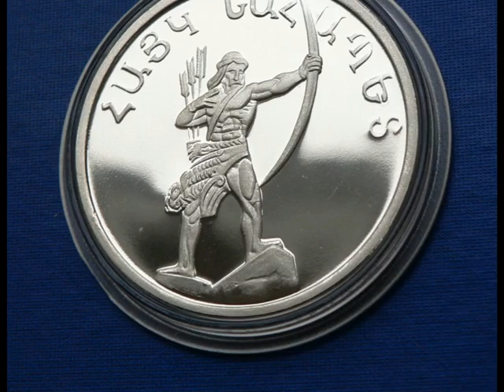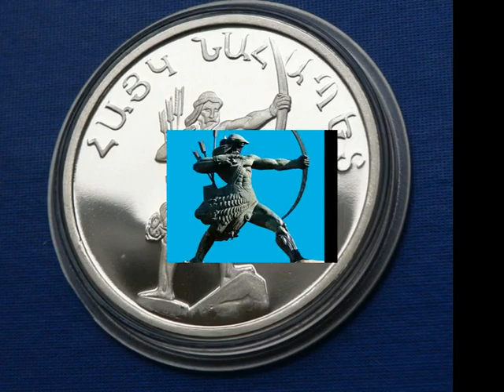АЙК НААПЕТ — ПРАРОДИТЕЛЬ АРМЯН